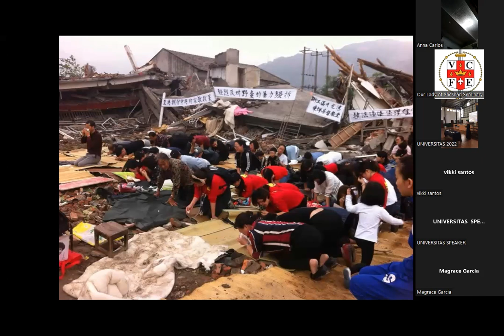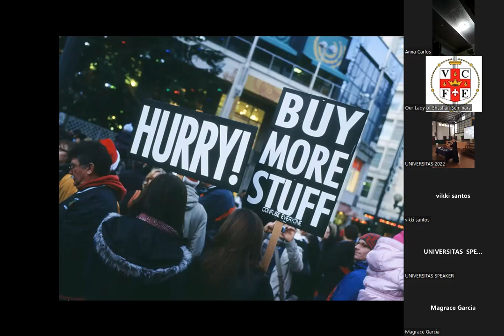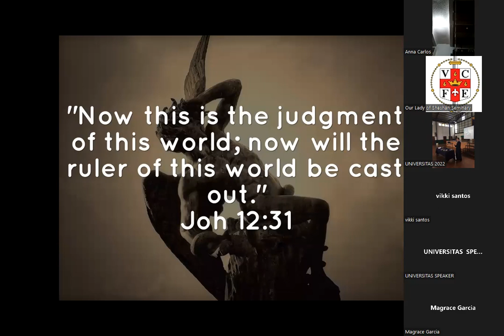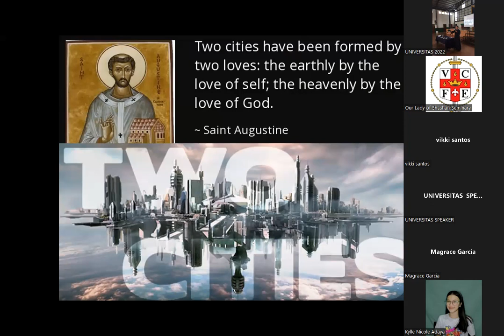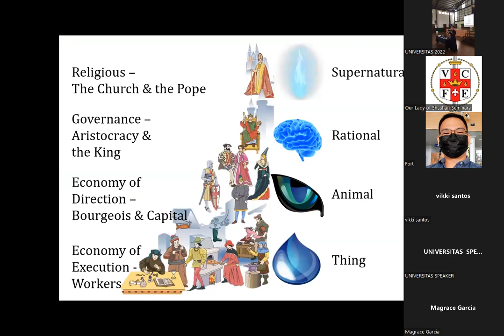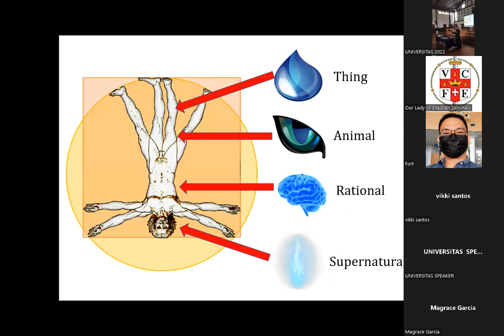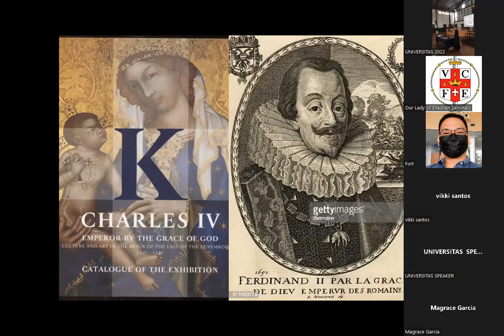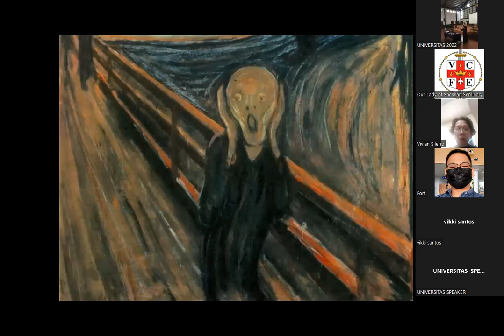Universitas 2022 (Day 02) - Talk 01